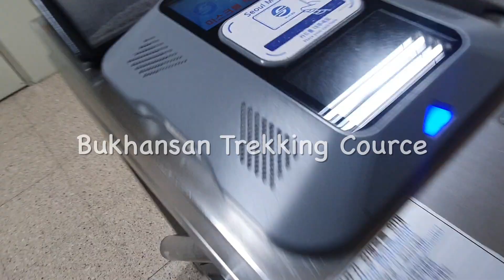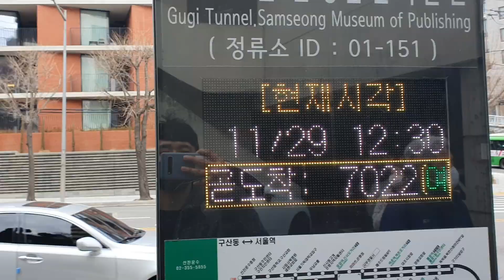[1 Minute ROLO] – 서울 북한산 트레킹 “건강하게 코로나와 맞서는 방법 Vol.2”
당신의 아름다운 길과 경험을 공유해주세요.
Your Road Log, ROLO

여러분의 특별한 주행 경험을 영상으로 공유해주세요.
블랙박스, 핸드폰 카메라 어떤 것이든 OK!
제보해주신 영상은 드라이빙 V-Log로 편집 공유 드립니다 :)

Composer & Publisher : Melodrama

웅장한 북한산의 능선을 건강하게 즐기고,
세종마을 음식문화거리에서 우리나라 전통음식을 맛보는 것이 바로 'K-힐링'이죠!
반나절의 행복을 ROLO와 함께 느껴보아요!

It is the 'K-Healing' that enjoying the Mt. Bukhan trekking healthily and
the korean traditional food in Sejong Village Food Culture Street.
Let's feel the happiness of half a day together with ROLO

등산코스 : 불광동 - 용화공원지킴터 - 족두리봉 - 향로봉 - 비봉 (약 2~2.5시간)
세종마을음식문화거리 (경복궁역 3번출구)

"Change the way you move" _ ROLO

This channel introduces beautiful driving courses in Korea and globally. We hope that more drivers will get driving experience indirectly through our channel or they will drive to the driving course directly for a beautiful driving experience.